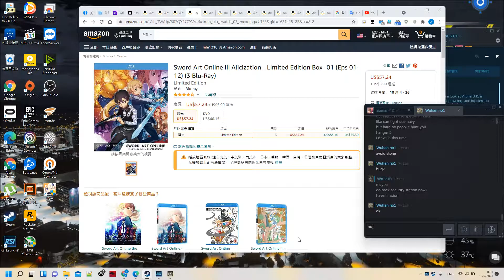Star Citizen Alpha 3.14.1 Coop PVE Gameplay with Anvil Hurricane